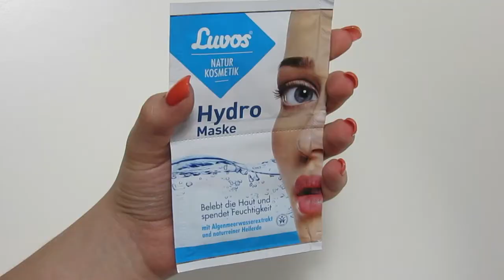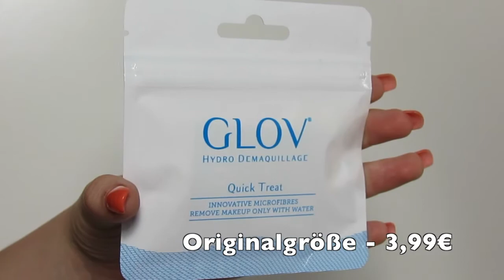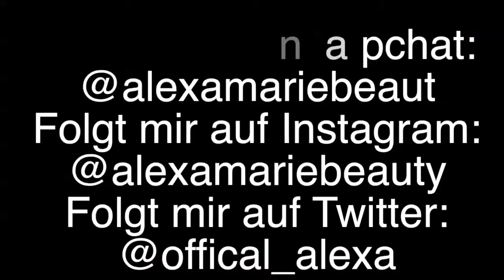Pinkbox August 2016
Hallo Leute heute zeig euch meine August Pinkbox. Ich finde sie ganz okay.  Habt ihr Video wünsche?
Seit sicher das ihr den Hashtag AlexaMarieRequests!
so kann ich eure Tweeds einfach finden!
Liket  meine Facebook Seite:
Mein Offizieller Instagram:
Folgt meinem Blog:
Mein Verkaufs Instagram:
Produkte:
ebelin - Konjac Körperpflege-Schwamm - 2,95€:
Peach World - Peach Young Tampon & Binden To-Go-Pack - 3,50€:
Luvos - Hydro Maske - 1,49€:
Glov Hydro Demaquillage - Quick Treat - 3,99€:
Korres - Guava Lipstick (13) - 18,90€
Was ich trage:
Jacke: Adidas
Tanktop: New Yorker
Leggins: Zara